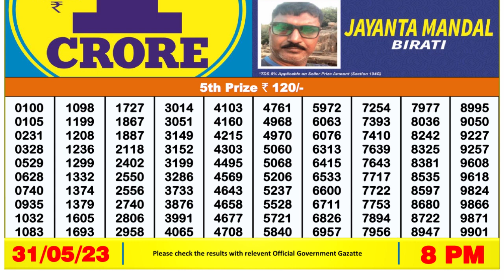🔴 Lottery Sambad Live 08:00pm 31/05/2023 Evening Nagaland State Dear Lottery Result Pdf Download